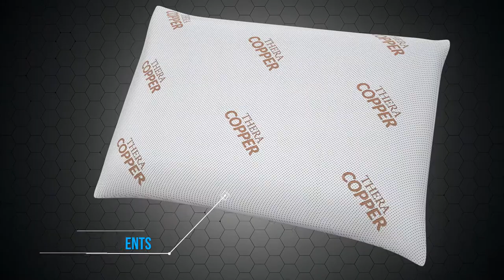Thermo Copper Pillow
Hello guys my name is Rajab Ali. I'm professional 3D generalist with experience of more then 16 years extensively working on 3D product & Architectural visualizations & Walk-though, motion graphics, Vfx, Video Editing, Photo-realistic Rendering & composting, Presentation I'm looking forward to work, You'll be Amazed with result.